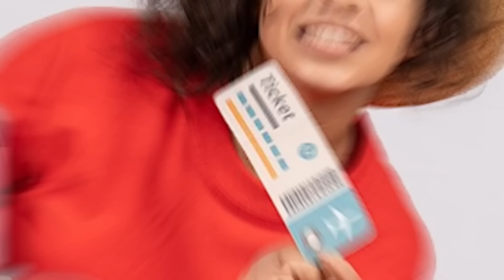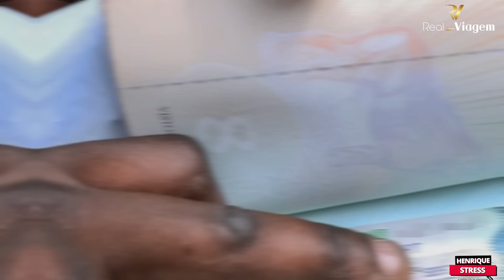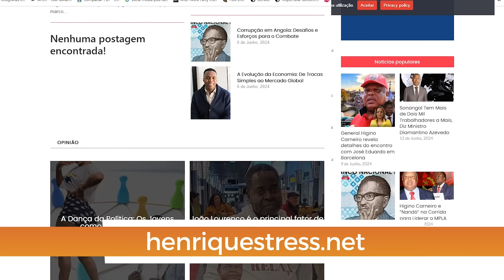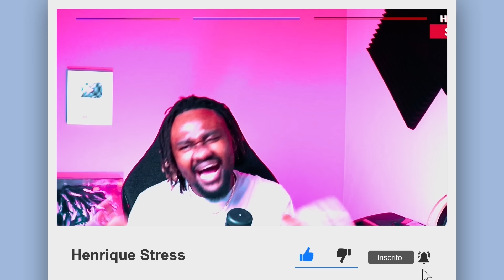MAIOR BAJULADOR DO MPLA MASTA BUYK IMIGRA PARA EUROPA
Masta Buyk imigra para a Alemanha em busca de melhores condições, mas mantém apoio ao MPLA